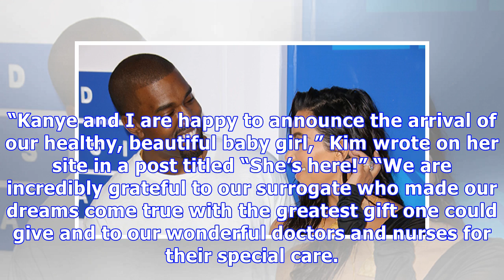Kim Kardashian & Kanye West Welcome Baby #3 Via Surrogate — A Precious Girl